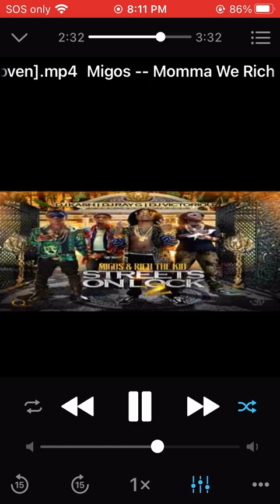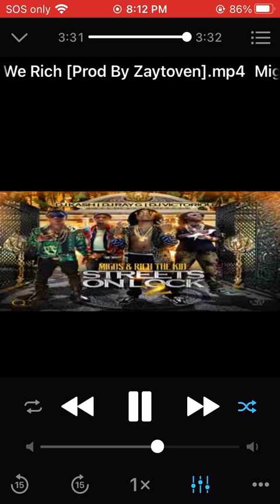Migos - Momma We Rich (Streets On Lock 2) (Audio)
ALBUM: Streets On Lock 2

ARTIST: MIGOS

PRODUCERS/DJs: KASH, RAYG, VICTORIOUZ

LICENSES
Create Music Group, Inc.; Reservoir Media (Publishing), Create Music Publishing